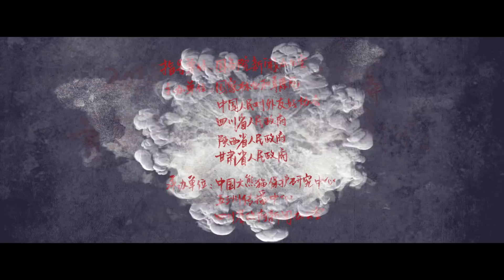Official Trailer of China Giant Panda International Culture Week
China Giant Panda International Culture Week is a worldwide celebration of the Giant Panda and it stands for: a global cultural icon of China which embodies its core values of peace, development and mutually beneficial relationship to the world. China's admired achievements in Giant Panda conservation and research are celebrated with the launch of 'China Giant Panda International Culture Week' on August 23, as a biennial international celebration of China's 50 years of conservation efforts saving the icon of vulnerable species from extinction.
The Panda Week Exhibition is open to the public from August 23 to August 26 at the China Millennium Monument in Beijing (free of charge) from 8am to 9pm.